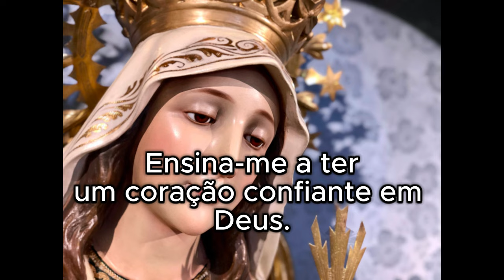Oração de libertação a Nossa Senhora das Mercês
Nossa Senhora das Mercês é uma das designações atribuídas à Virgem Maria na Igreja Católica.

A devoção originou-se na Espanha, daí também ser conhecida por Nossa Senhora das Mercedes, e foi popularizada pelos frades da Ordem de Nossa Senhora das Mercês, fundada por São Pedro Nolasco. Foi considerada protetora dos cristãos cativos dos mouros na África, principalmente os marinheiros e mercadores subjugados no Mar Mediterrâneo. A devoção chegou a Portugal, onde difundiu-se de Alenquer para Santarém e para Lisboa. A devoção foi trazida pelos frades mercedários para o Brasil, onde floresceram diversas confrarias, formadas principalmente por escravos, os quais consideravam Nossa Senhora das Mercês padroeira de sua libertação.